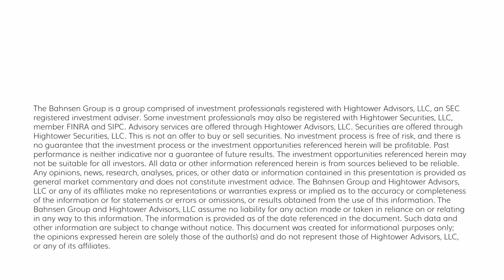The DC Today - Monday, May 22, 2023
Greetings from Nashville, TN, where I will be working from the TBG office here all week.